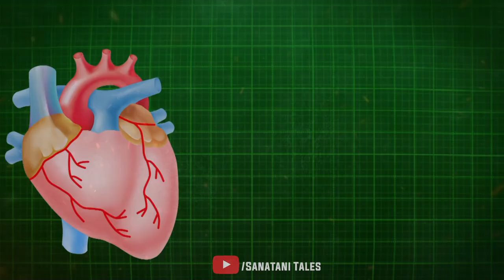आ गई है कोरोना से भी भयानक महामारी | भविष्य मालिका 2024 | 2024 prediction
भविष्य मलिका के अनुसार 2024 में प्राकृतिक खंड प्रलय भी होने वाला है और साथ में छोटी-मोटी महामारी भी आ सकती है जिनमें कुछ प्राकृतिक और कुछ इंसानों के द्वारा बनाई जाएगी लेकिन आपको किसी भी संकट में घबराना नहीं है बस प्रभु का नाम जपते रहना है।

भविष्य मलिक से संबंधित इस वीडियो में बताई गई पूर्ण जानकारी सोशल मीडिया से ली गई है जानकारी के अनुसार हम कतई इसकी पुष्टि नहीं करते हैं एवं किसी भी जानकारी पर विश्वास करने से पहले अपने स्तर पर शोध जरूर करें तथा विशेषज्ञों की सलाह अवश्य ले।

2024 viral video
2024 ki viral video Hindi
2024 MHA pralay video Hindi
2024 end of video Hindi
bhavishya Malika Granth
bhavishya Malika
bhavishya Puran
bhavishya Malika 2024 Hindi video
bhavishya Malika Hindi story
bhavishya Malika Granth
bhavishya Malika granth
Malika Granth
achyutanand Das
Baba Banga
naastradamus
bhavishya Malika Granth ki bhavishyavaniyan
bhavishyvani ya 2024
achyutanand Das prediction 2024
Kalyug ka ant
Kalyug ka ant Hindi video
Kalyug ka ant 2024
2024 koronavirus
corona virus 2024
2024
2024 video
naya sal 2024
teesra vishwayuddh bhavishya Malika
lock down 2024
2024 lockdown
raksh Kali
Kali raksh Hindi video
bhavishya Malika Hindi video
Sanatan Dharm
Sanatan Dharm Hindi video
Jagannath Puri mandir
Jagannath Mandir Hindi video
Bhagwan Jagannath
Bhagwan Narsingh
Kedarnath dham
Badrinath dham
rameshwaram dham
joshimath video
nar Narayan parvat
nar Narayan mountain
Kedarnath mountain
skand Puran
Dwarika dham
shivling
Bhagwan Shiv
Mahadev
Brahma Vishnu Mahesh
Bholenath
rigved
yajurved
Bhagwan Shri Krishna
Shri Krishna
panchsakha
panch Avatar
Narsingh Avatar
Chandi ka shivling
Yamuna nadi tat
Narmada nadi
saryu nadi
Desh videsh
33 karod log
sanatani log
sant achyutanand Das Maharaj
bhavishyvani Hindi 2024
Kailash parvat
mahapralay
end of 2024
Israel aur Hamas ka yuddh
mahapralay 2024
China ka virus
korona virus
chin aur Taiwan ka yuddh
bara Muslim Desh
Uttar koriya aur dakshin koriya yuddh
Bharat aur Pakistan ke bich yuddh
India Pakistan war
Indian sant
sanatani jhanda
sanatani tels